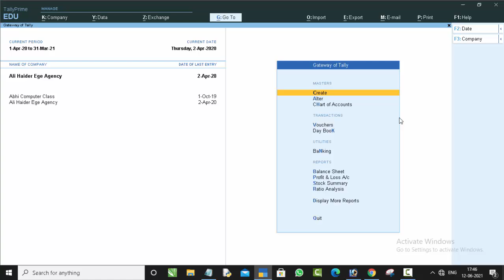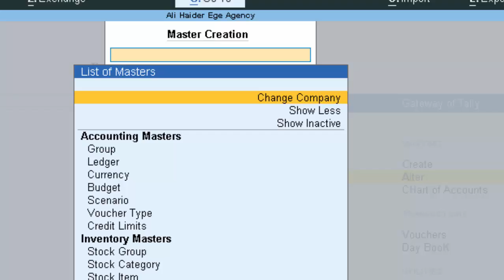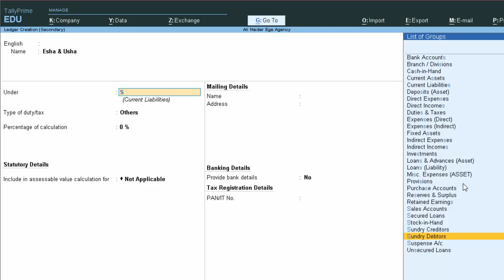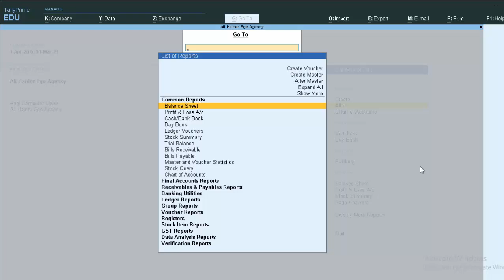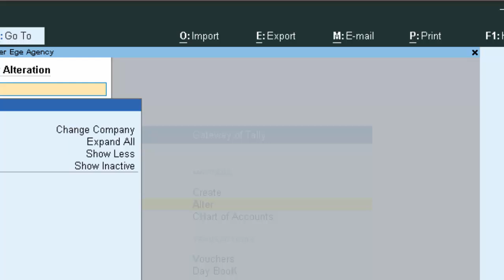Short cut key in Tally prime@COMPUTEREXCELSOLUTION